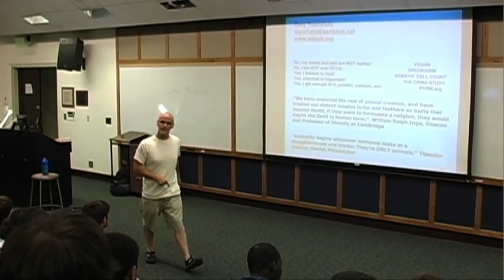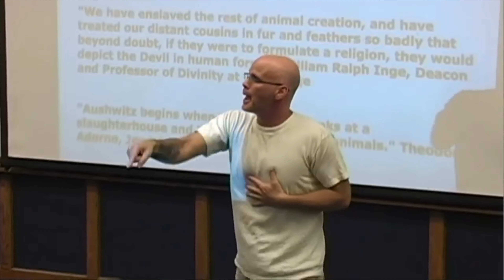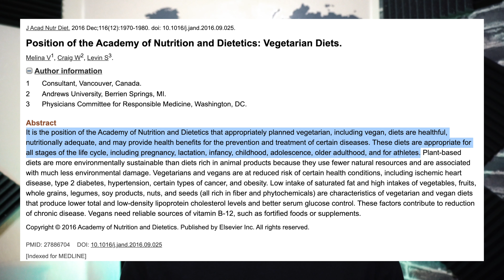4 Year Vegan Anniversary & Why I Made The Change | Alex Gharfeh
Hello friends and family! Today is my 4 year vegan anniversary and in this video I will discuss what exactly made me go vegan and how I feel after 4 years!

I showcase vegan recipes, fitness videos and vlogs! I am always open to feedback and would love to hear what you have to say!